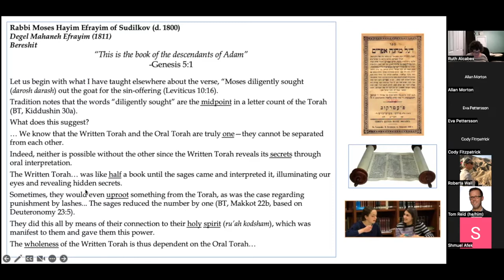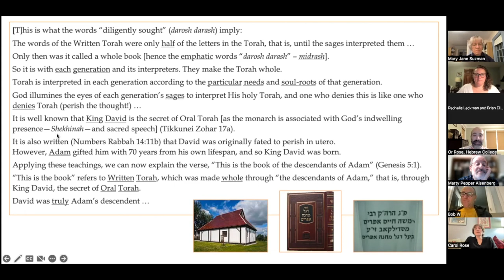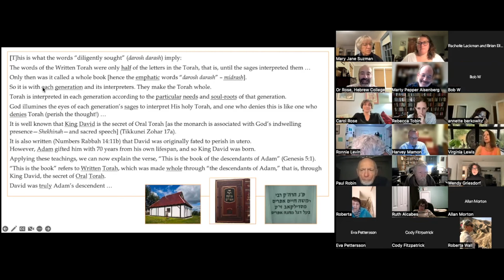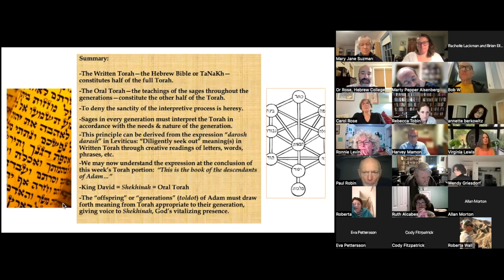Hebrew College: “The Creative Imperative in Early Hasidism" with Rabbi Or Rose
Watch Rabbi Or Rose's teaching session from Hebrew College's October 20, 2022  event, "Turn It and Turn It Again: Renewing Our Torah Journey" celebrating the beginning of another year of Jewish learning and community with Hebrew College and friends. Read more about the topic below.

“THE CREATIVE IMPERATIVE IN EARLY HASIDISM: RABBI MOSES HAYIM EFRAYIM OF SUDILKOV (D.1800) ON GENESIS”
As we renew our annual reading of the Torah, we begin with the Book of Genesis (Bereishit) and the story of the creation of the world. What is the relationship between Divine creativity and human creativity? Join us as we explore this subject in teachings of the early Hasidic master, Rabbi Moses Hayim Efrayim of Sudilkov, author of the influential homiletical work, Degel Mahaneh Efrayim (1810), and grandson of the legendary Ba’al Shem Tov (d. 1760). Together, we will examine how this acclaimed mystical commentator understands the intimate relationship of primordial wisdom (hokhmah), the natural world (ha-tevah), the letters and words (teivot) of Torah, and the human quest for meaning and purpose—as beings created in the Divine image (tzelem Elohim).

ABOUT RABBI OR N. ROSE
Rabbi Or Rose is the founding Director of the Betty Ann Greenbaum Miller Center for Interreligious Learning & Leadership of Hebrew College. Before assuming this position in 2016, he worked in various administrative and teaching capacities at Hebrew College for over a decade, including serving as a founding faculty member and Associate Dean of the Rabbinical School. Rabbi Rose was also one of the creators of CIRCLE, The Center for Interreligious & Community Leadership Education, cosponsored by Hebrew College and Andover Newton Theological School (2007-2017). In addition to his work at Hebrew College, Rabbi Rose has taught for the Bronfman Youth Fellowships, The Wexner Graduate Fellowship, Hebrew College Me’ah community eduction program, and in a variety of other academic, religious, and civic contexts throughout North America and in Israel. A prolific author and editor, his recent publications include: Words To Live By: Sacred Sources for Interreligious Engagement (co-editor, Orbis) and Rabbi Zalman Schachter-Shalomi: Essential Teachings (co-editor, Orbis). Rabbi Rose is also the creator of the weekly scriptural commentary series 70 Faces of Torah, curator of the web-based project PsalmSeason, and co-publisher of the Journal of Interreligious Studies.

Learn more about Hebrew College community learning